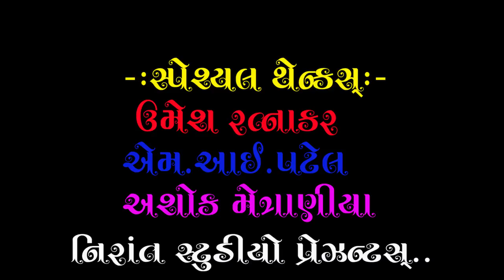નિરાંત સત્સંગ by પપુ પુરણરામ મહારાજ ઉબખલ નિવાસી સ્થળ અડાલજ વિડિયો by Nirant Studio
શીર્ષક - શિષ્ય શુરા સદગુરૂ પુરા
સત્સંગ વક્તા -પરમપુજ્ય  પુરણરામ   મહારાજ (ઉબખલ  નિવાસી )
આયોજક-પ.પુ. ડાહયારામ મહારાજ,ભક્ત શ્રી ,મધુબેન ,ચેતનભાઈ ,અનિતાબેન તથા      પરિવાર (અડાલજ નિવાસી )
સંચાલક - પરમપુજ્ય  શ્રી મહેન્દ્ર રામ મહારાજ (મહેસાણા   નિવાસી )
Producer:-Nirant Studio,Chandkheda,Ahmedabad
Sahyog:-Umesh Ratnakar,Ashok Metraniya,Whatsup No.8200195370
Video:-M.I.Patel